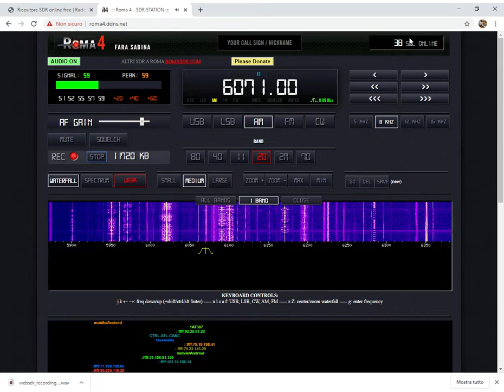6070 Uncle Bill's Melting Pot. I miei saluti a tutti i radioascoltatori. thanks William.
Un grazie a SDR Roma 4.